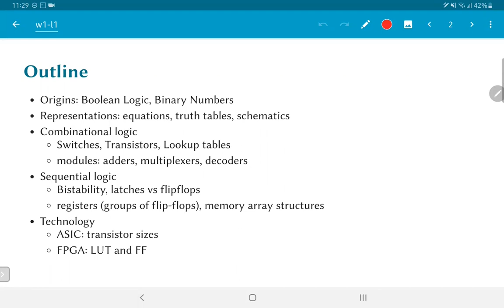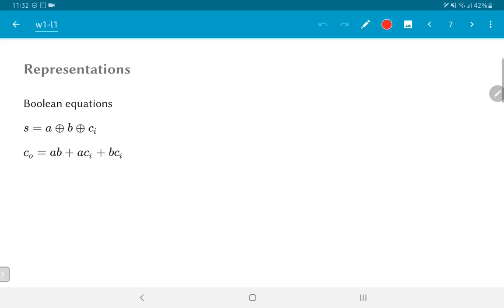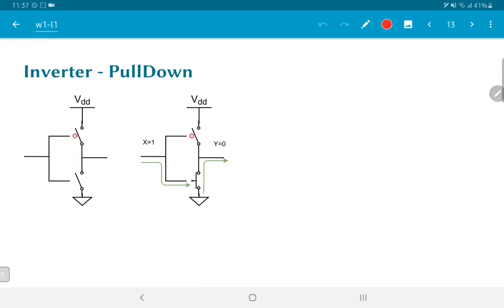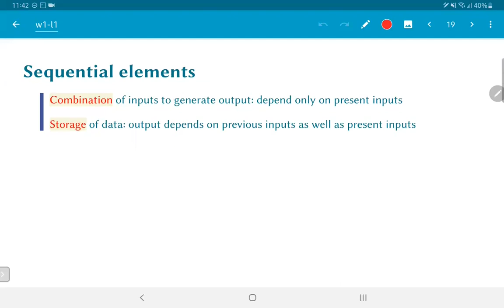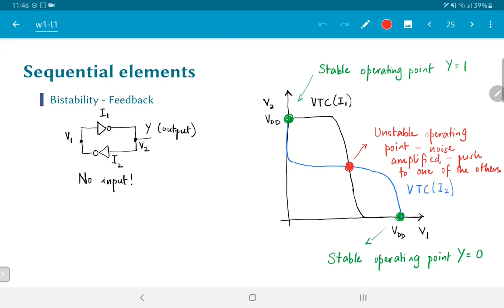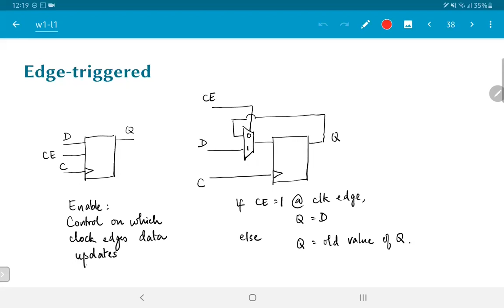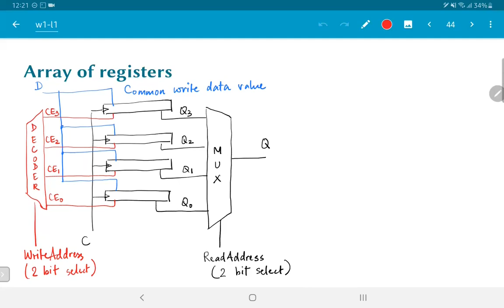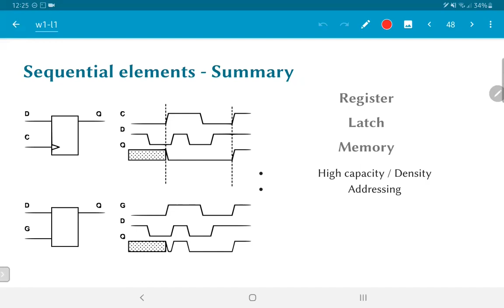L1.1a - Digital Systems Review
Lightning review of digital systems; CMOS combinational gates; sequential elements; multi-bit registers; memory blocks